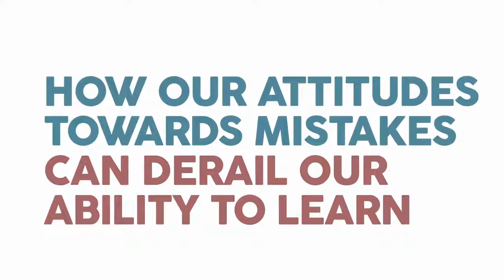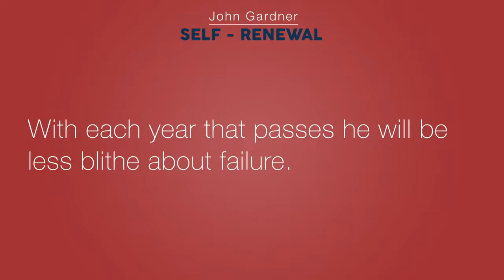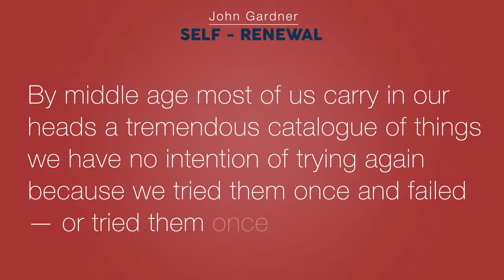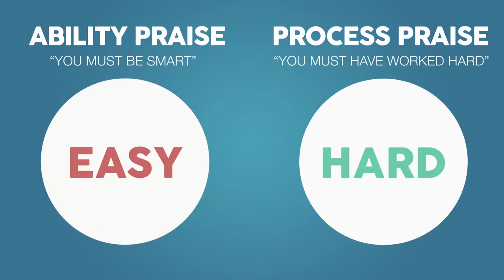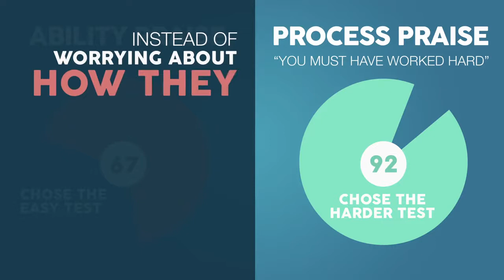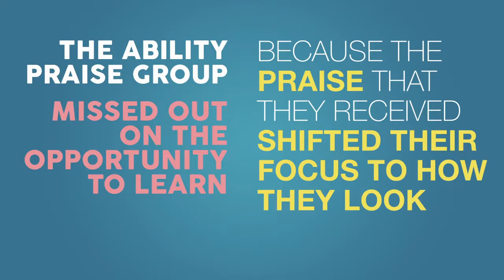Train Ugly- To get better, you have to get ugly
Trimmed for PD